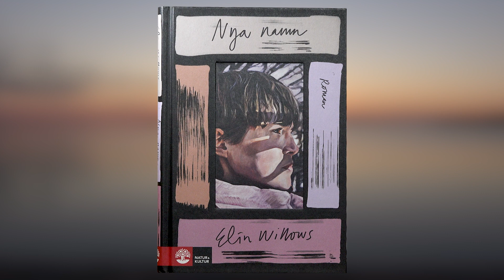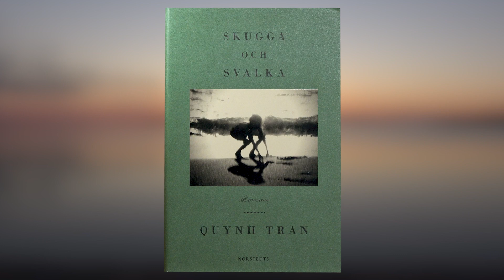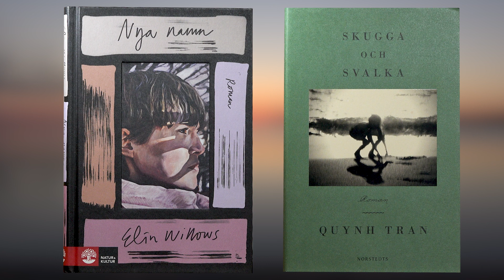Julklappstips-1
Nu går vi in i det stora vintermörkret. Dags att koka en kopp kaffe eller te och slå sig ner i soffan med en riktigt bra roman. Här kommer recensioner av två riktigt bra romaner som på olika sätt handlar om att växa upp och försöka finna en egen plats i tillvaron.

Nya namn, Elin Willows (Natur och Kultur)
Skugga och svalka, Quynh Tran (Norstedts)